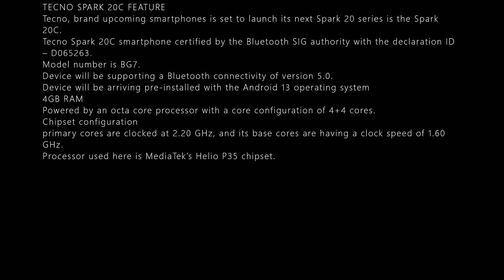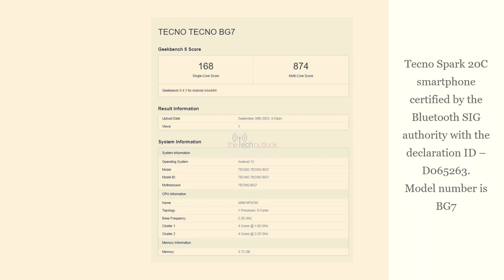TECNO SPARK 20C SPOTTED ON BLUETOOTH SIG AND GEEKBENCH DETAILS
TECNO SPARK 20C FEATURE

Tecno, brand upcoming smartphones is set to launch its next Spark 20 series is the Spark 20C.
Tecno Spark 20C smartphone certified by the Bluetooth SIG authority with the declaration ID – D065263.
Model number is BG7.
Device will be supporting a Bluetooth connectivity of version 5.0.
Device will be arriving pre-installed with the Android 13 operating system
4GB RAM
Powered by an octa core processor with a core configuration of 4+4 cores.
Chipset configuration
primary cores are clocked at 2.20 GHz, and its base cores are having a clock speed of 1.60 GHz.
Processor used here is MediaTek’s Helio P35 chipset.